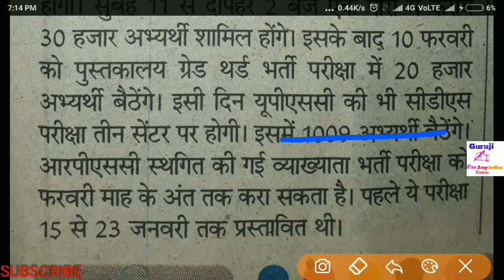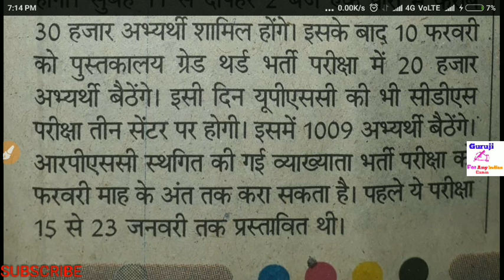1st Grade Exam Date News ताज़ा ख़बर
All Exam
1st Grade Exam Date News ताज़ा ख़बर

Comments